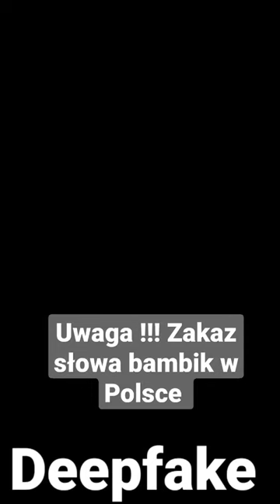duda deepfake prezydent smieszne shorts